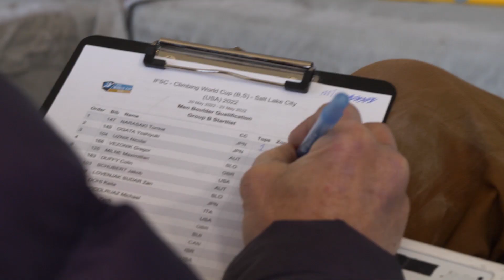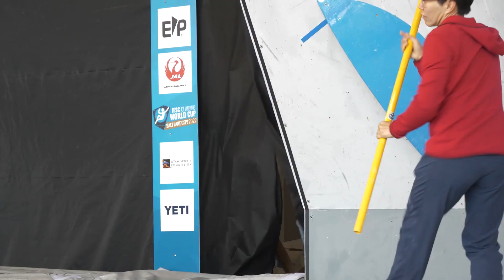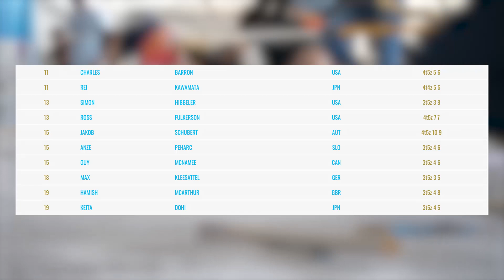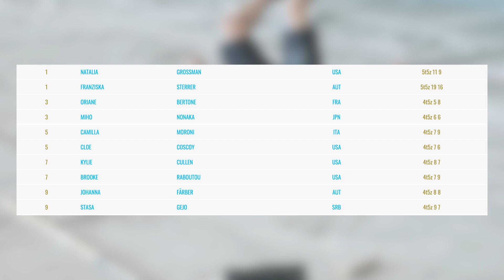Boulder qualifications highlights || Salt Lake City 2022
The International Federation of Sport Climbing (IFSC) World Cup Series 2022 kicked off at the beginning of April, in Meiringen, Switzerland, traveled all the way to Seoul, South Korea, and are about to land on the third, different continent in less than two months.

Following the first-ever back-to-back of IFSC events, organised in May 2021, Salt Lake City, Utah, USA, is about to welcome three IFSC events in the span of ten days: two IFSC Boulder and Speed World Cups – scheduled from 20 to 22, and from 27 to 29 May – and an IFSC Paraclimbing World Cup, taking place on 24 and 25 May.